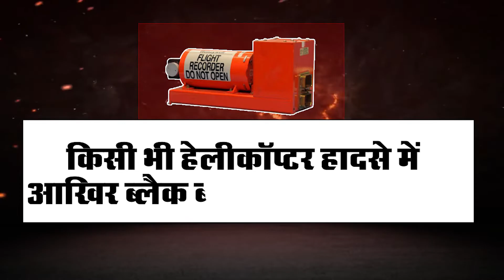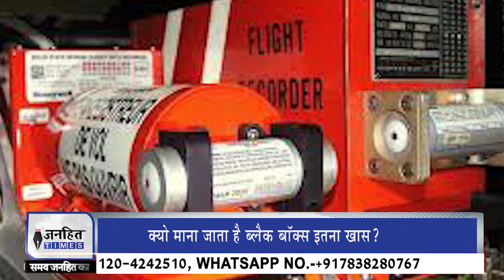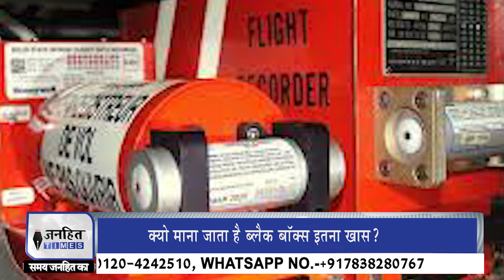CDS बिपिन रावत की प्लेन क्रैश में हुई मौत के बाद BLACK BOX की चर्चा...आखिर ये बला है क्या ?